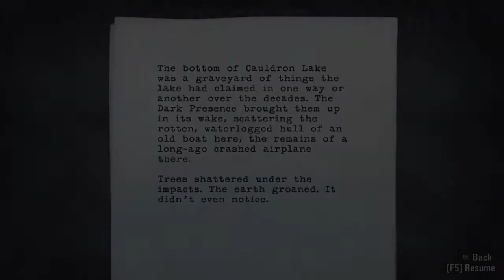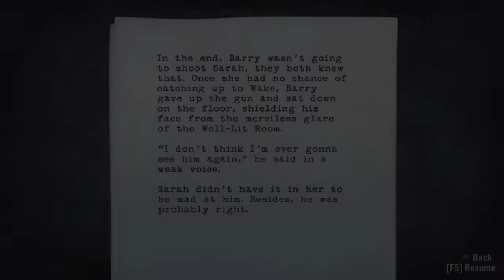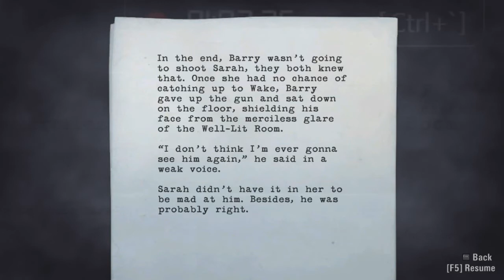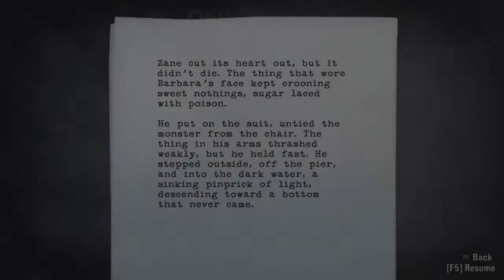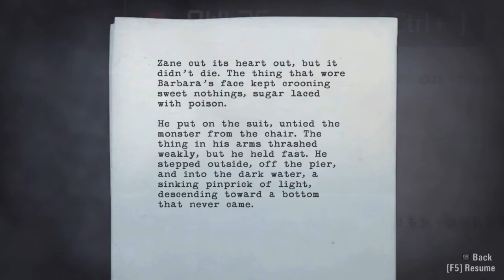Let's Play Alan Wake 40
In which Xandra learns that she needs to let go of the car, for it can go no further.